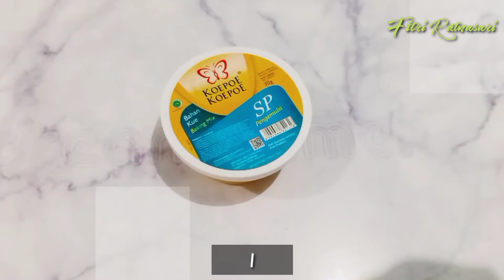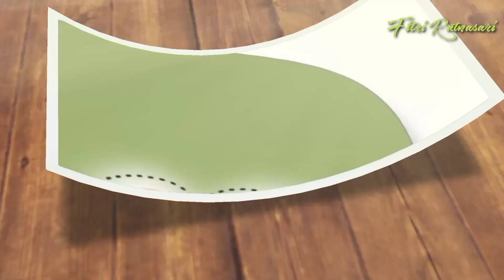BOLU GULUNG LAPIS PANDAN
Assalamualaikum...

video kali ini saya akan membagikan resep BOLU GULUNG LAPIS PANDAN KEJU yang gak cuma cantik dilihat, namun rasanya juga enak banget dan lembut pastinya ya.

Bahan yang digunakan untuk membuat  BOLU GULUNG PANDAN KEJU antara lain:

BAHAN BOLGUL PANDAN :
✅ 6 butir putih telur
✅ 60 gr gula pasir (kastor)

BAHAN BOLGUL LUAR
✅ 6 Butir kuning telur
✅ 30 gr gula pasir halus

Yuk temenan dengan saya 😍

Terimakasih 🥰

Dan jika ada yang ingin ditanyakan atau ada  rekomendasi masakan boleh tinggalkan pesan di kolom komentar 😉

Semoga bermanfaat dan selamat memasak ❤️❤️❤️